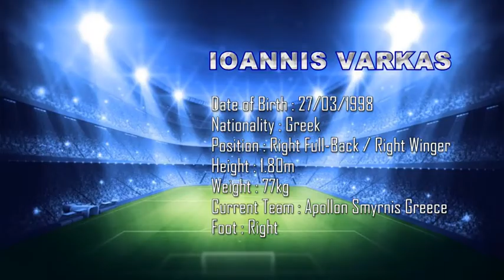AK SCOUT GIANNIS VARKAS